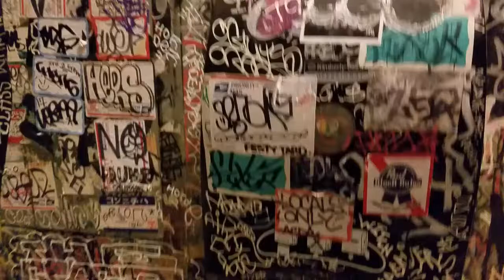The Night They Drove The Caffe' Pergolisi Down - Bathroom Testament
Saturday August 26 2017, 4:20pm

It's the night they drove the The Perg, the Caffe Pergolesi Coffeehouse in Santa Cruz California, down. Like forever-never-more. As I threatened the other day, and this isn't for the squeamish, or "ladies", or perhaps anyone. A final testament to the Perg's men's bathroom... before it's closed for all eternity when it gets shut-off, so the bands can use the room next to it to 'burn down the house...' in a short while.

It's a pity there's no Smell-0-Vison app available at the Play store. That was part of the complete experience... ...and here we go...